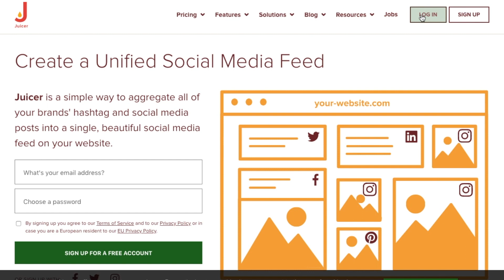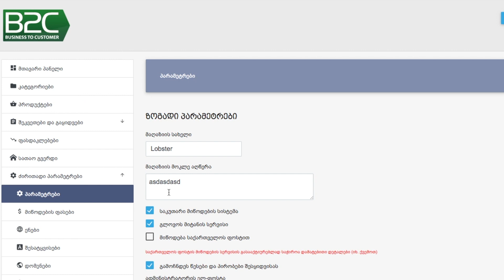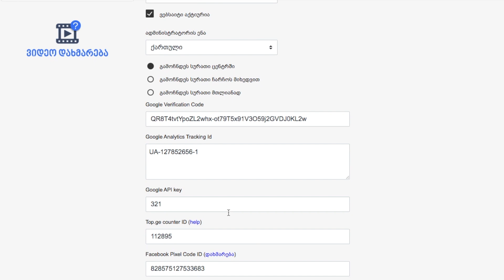ინსტაგრამის დასინქრონება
ამ ვიდეოში თქვენ ნახავთ ინსტრუქციას, თუ როგორ უნდა განათავსოთ თქვენი ინსტაგრამის გვერდის კონტენტი საიტის მთავარ გვერდზე